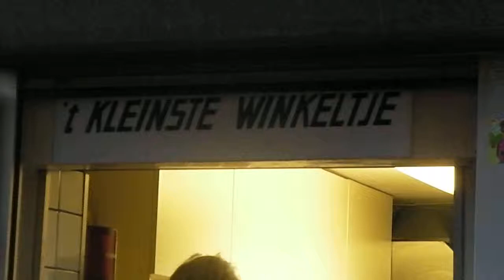Michael Barnaart van Bergen in Papestraat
Naast het kleeinste winkeltje van Den Haag is Michael Barnaart van Bergen neergestreken met hoedenontwerper Berry Rutjes jr. hagazine.wordpress.comb